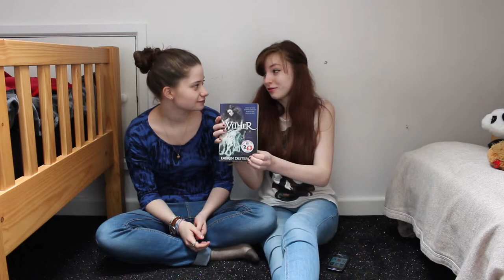Wither by Lauren DeStefano chat with Paige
Hey guys, so I thought id try something different and i'm doing a bit of a chat with my bestie Paige about a wonderful book series called the Chemical Garden trilogy ! hope you enjoy and feel free to subscribe, comment and like this wonderful video :)